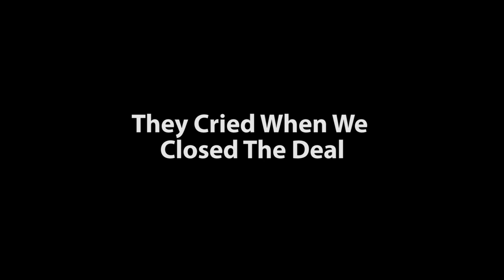They Cried When We Closed The Deal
- Sign up for free real estate investing training with 25 year real estate veteran, Joe Crump. Learn how to build an automated, sustainable, profitable investing business with no down payments and no credit.

Learn how it will bring you a flood of motivated seller financed leads every single day.

Read the Transcript:

“Joe, I’ve closed 16 deals over the past six months. I’ve worked about 10 hours a week and made a little over $60,000. That’s very exciting since it usually took me an entire year to make that much money working 40 hours a week. One of the things that happens over and over again is that my sellers and buyers are very happy with me when they close. I get hugs and thank you’s and sometimes they even cry. I never had a business where that happened before. My question is, how can I use those happy people to increase my business? Can I get them to give me more referrals?”

Joe: Yes, referrals can be good. You can get both buyers and sellers when you do referrals. If you do something well for somebody, it’s very likely that if they’ve got somebody else in that situation, that they’ll give you somebody. But the percentage of deals that you’re going to get on referrals is fairly low. If you have a good marketing process, then most of your leads are going to come in through your marketing.

Joe: But, testimonials can help you get lease option memos signed. They can get you “Subject To” deals signed. They can get you more buyers. They can help you with other things if you can get their testimonial. So what I suggest is that every time you have a buyer that closes the deal, if you’re in the city with them or if you have boots on the ground there, see if you can do one of several things: you can either pull out your camera and do a little video and say, ‘Would you mind telling people what you thought of this process and how it worked?’

Joe: Ask them a few questions about what they did. “Did you work with a realtor” -  “No” “Did you have good credit to buy this property?” - “No.” “Did you have to put much money down?” - “No” “Were you able to buy a property from anybody else?” “Did you get the property that you wanted?” (when you’re talking to the buyer).

Joe: And you get them to answer questions that are fairly open ended. And they’ll tell you what they think. “Was it a good experience working with my company?” and they’ll usually say, ‘Yes it is’. And you can use those videos on your website showing, ‘Hey, this is what Sam and Lisa said about working with me and buying a property through me’.

Joe: You can do the same thing with sellers. Let’s say you’ve got a seller here: “Did we make you more money? Was there a better option for you to do it another way? Did the experience of working with us work out well?” You get the people to tell what it was like working with you.

Joe: Look at my case studies… And I call them case studies rather than testimonials on my site because what I do when I talk to other investors that I teach is I ask them about their experience of learning how to put together deals, how much money they made, how long it took them to do it, what process they had to go through, why they decided to do it, why they decided to do it with me, etc. That also serves as a testimonial, giving me credibility, showing that, ‘Hey, there’s somebody here that worked out.’ When you look at, ‘Oh, he’s got 50-70 videos on his page, so he’s probably pretty credible. It seems fairly likely that these people are real and that they’re not some actors he went and hired.’

Joe: So you can do the same thing. It doesn’t have to be perfect production values. Just get your camera or your cell phone out and take the pictures.

Joe: You can also do this by saying, ‘Would you do a little call with me and allow me to record it?’ So you can do it in audio if you can’t get it on video. So go to FreeConferenceCalling.com and they have conference calls that you can set up. It’s free. You can record it and you can download the recording, then you can give that recording to an IT guy and he can put it on your website for you, and you can put a little blurb in there about who it is and maybe have people send you a picture of themselves and put it next to them. ‘Here’s what Sam and Mary said about working with our company,’ and let them listen to that, whether it’s specifically marketed towards buyers or sellers. So that can make a big deal of difference.

To read the rest of this transcript and more of Joe Crump's articles,